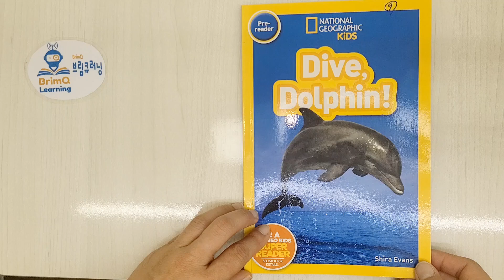Dive, Dolphin! (NATIONAL GEOGRAPHIC KIDS)